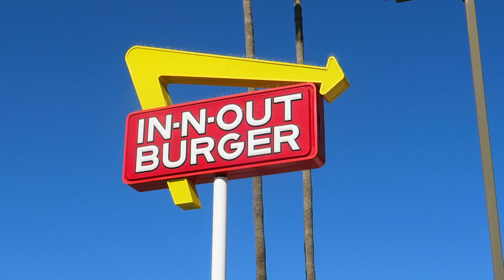INSANE CAR ACCIDENT CAUGHT ON CAMERA | Zack Bergman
Today, we took Bailey out to the Dog Beach, ate In N Out & witnessed the most Insane Car Accident I've ever seen!

I really appreciate every bit of support that you guys give me!

Spread the love, if you enjoyed watching Zack Bergman Vlogs :)

Where I hangout!

Everything I use to Produce my Videos

DJI MAVIC PRO
CANON G7X
Canon 5DMKiii
RODE VIDEO MIC
JOBY GORILLA POD
DJI OSMO MOBILE
TURBO ACE ALLSTEADY PRO GIMBAL
CANON 50mm
CANON 24-105mm L
GOPRO HERO 5
BOOSTED BOARD

My Website is in the Works!

Music by: Nauuda - Room & Joakim Karud - Loudness & Clarity